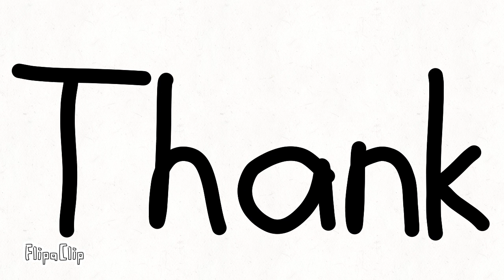Thank you for 2000 subscriber